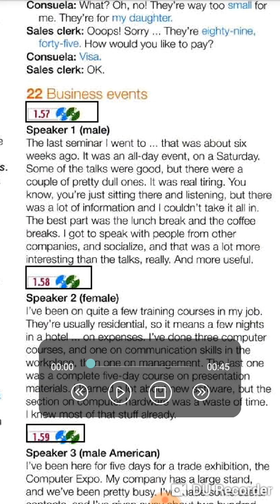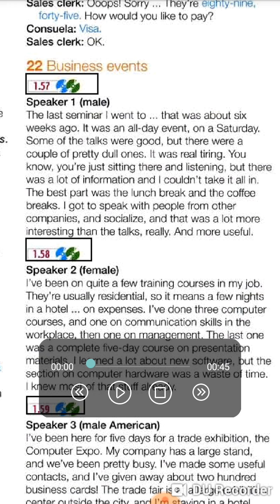Đường_ audio 1.57